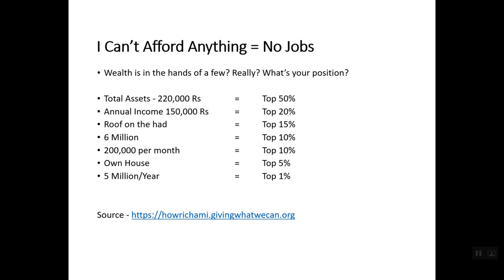Data Science Course | Data Science Course - Assignments Autopsy Part 2 | Lecture 22